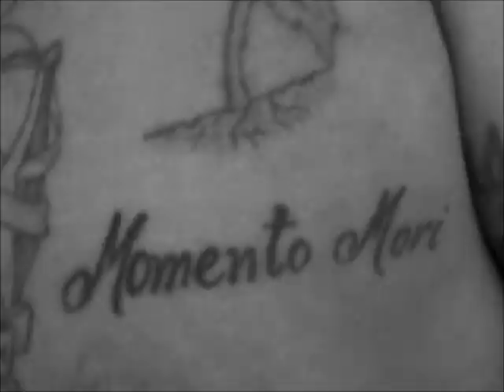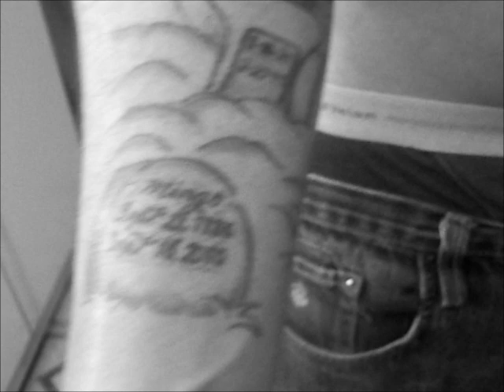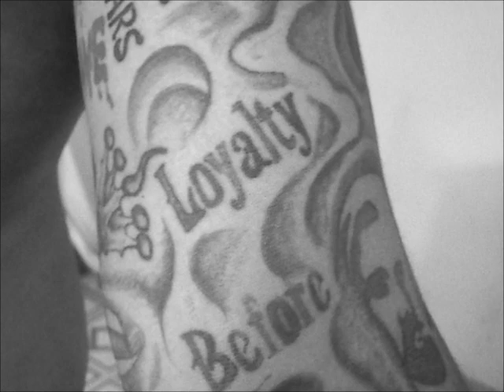J.R. Star - Tattoos & Scars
From STARstruck Vol 3 "Let Me Shine"